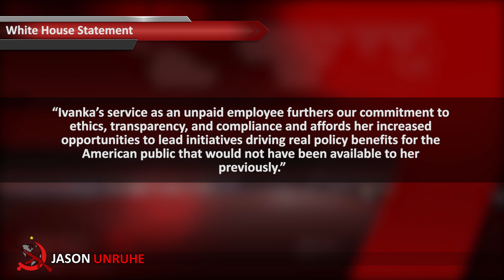Ivanka Trump Will Have Official Job in the White House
President Donald Trump's eldest daughter, Ivanka Trump, announced today that she will take an official position in her father's administration, according to a statement.